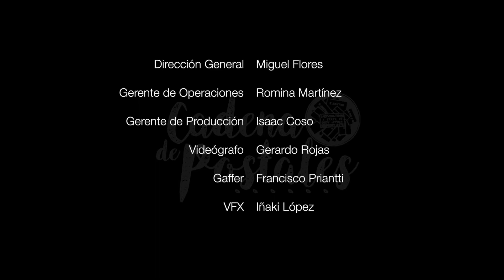Cadena de Postales / Postal 4 - Mercedes Garrido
Todas las ciudades tienen historias que contar

México News Network presenta: Cadena de Postales

Una serie original que te llevará a través de las historias entrelazadas de los cancunenses que le han dado vida a esta hermosa ciudad.

Búscalo en nuestro canal de youtube, Facebook y en mexiconewsnetwork.com

Cadena de Postales